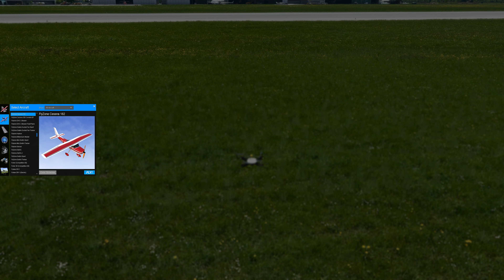R/C Remote Control Drone flight.